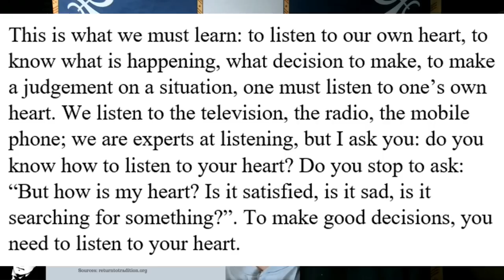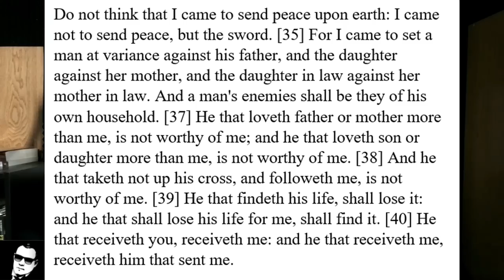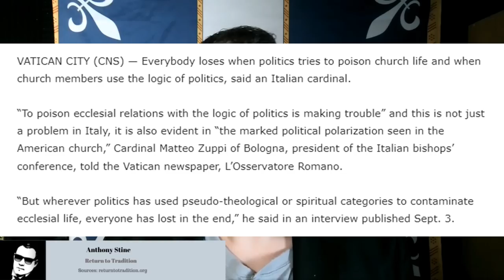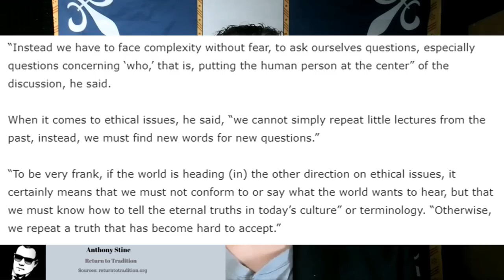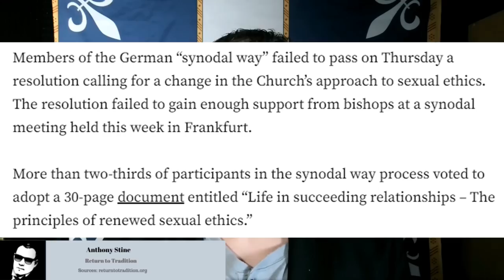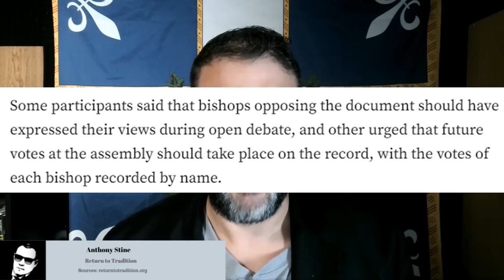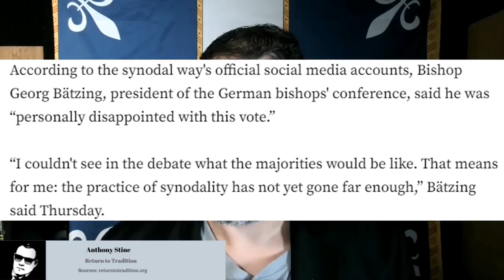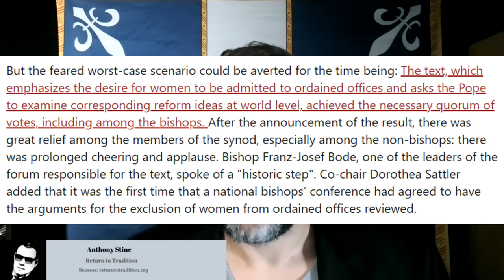Heresy Triumphs While The Possible Next Pope Tells Catholics To Just Be Nice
Are you tired of the Church of Nice yet?

Physical Mail:
Anthony Stine
Shawnee, OK
74802

anchor.fm/anthony-stine

+JMJ+